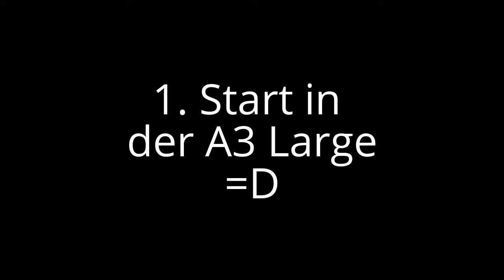Agility-Turnier, A3 Large (Triade 2016) --------- 1. Start in der A3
2. Tag der Triade 2016
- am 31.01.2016